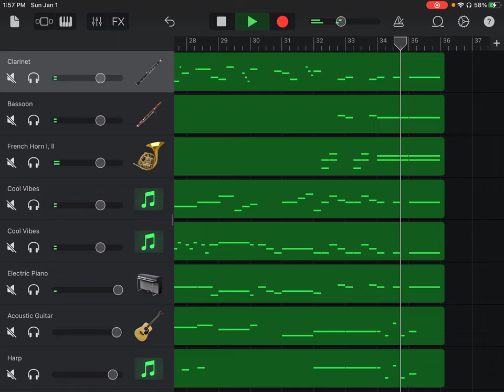Clarinet Concerto No. 3, Op. 11, II Andante, Bernhard Henrik Crusell